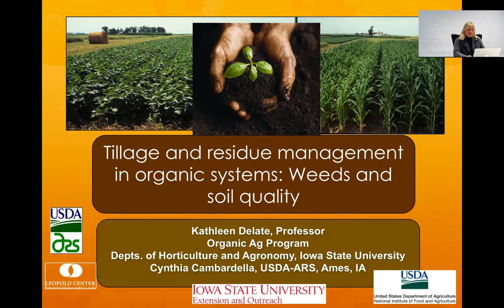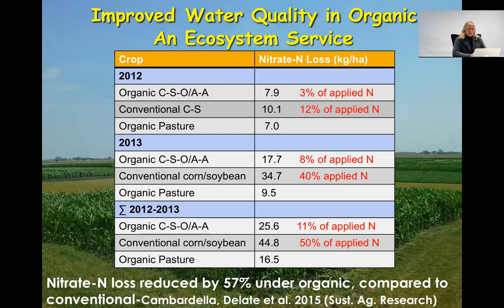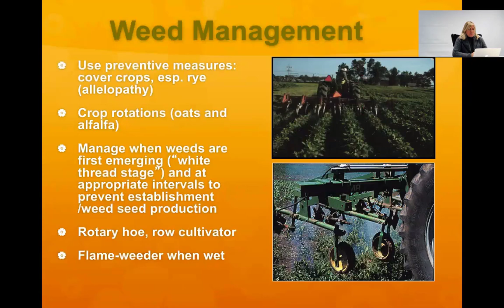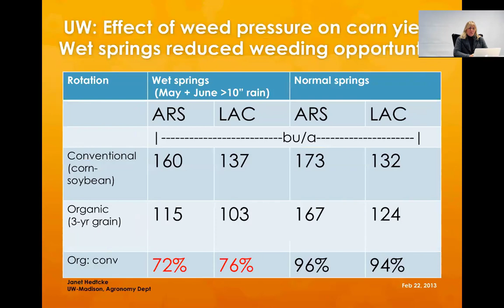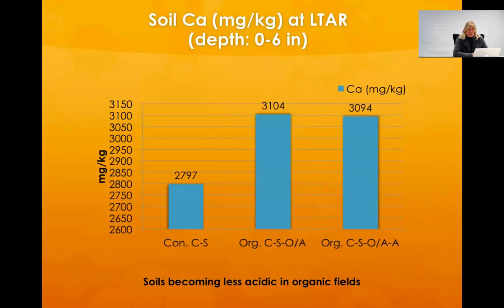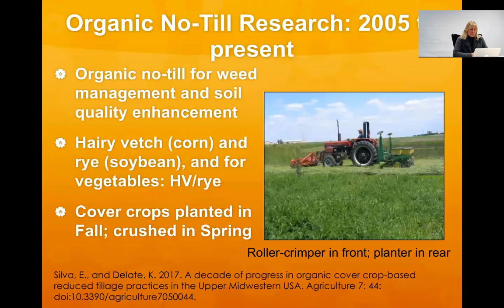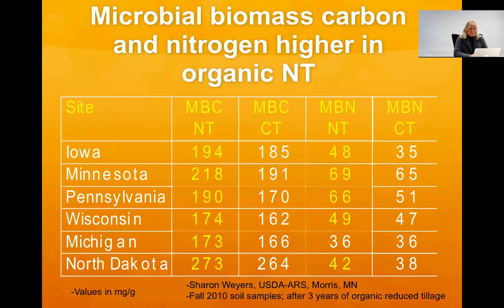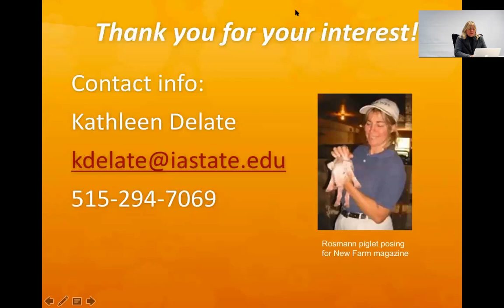Tillage and residue management in organic systems weeds and soil quality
Tillage and Residue Management in Organic Systems: Weeds and Soil Quality, by Kathleen Delate of Iowa State University. Maximizing plant residue can be challenging to implement in organic systems due to the use of tillage for weed control. In this webinar you will learn about the effect of tillage and crop residue management on soil properties, weeds and crop performance in the context of organic farms.

This work is supported by the USDA National Institute of Food and Agriculture, North Central IPM Center projects.